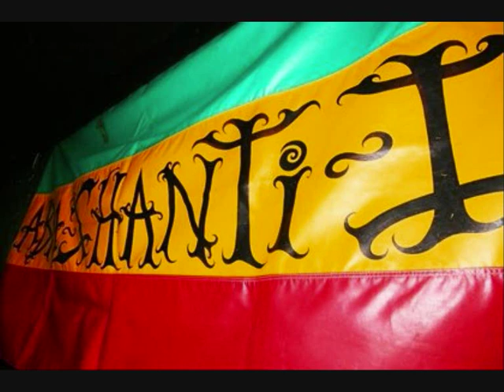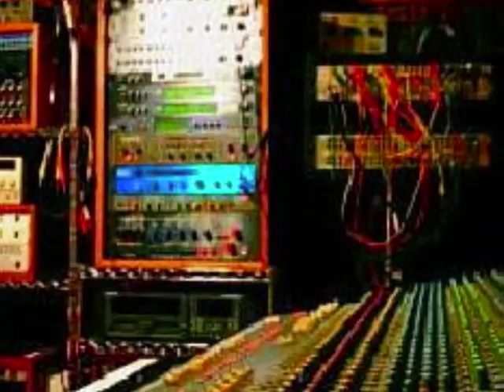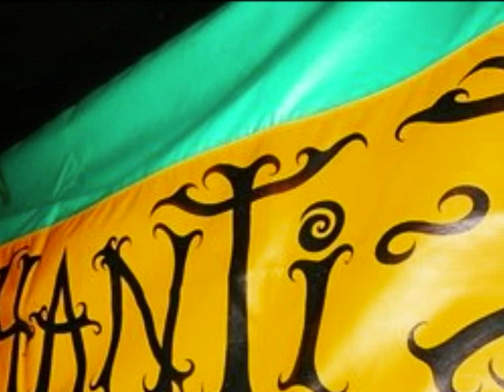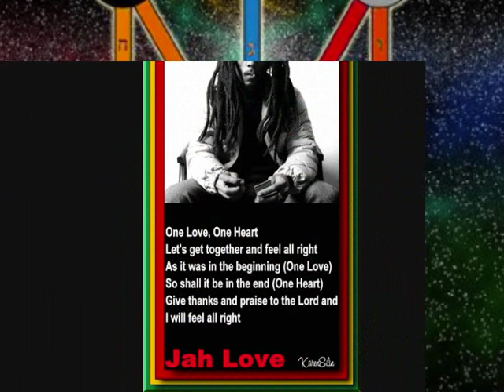Road To Zion ~ Abashanti i ~ Emmanual Joseph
This Big Release is from Abashanti alongside his cousin Emmanuel Joseph, available on12inch press from Falasha Recordings 2008. Massive Dub peice on this one rite here. Video editing performed by i an i ~ RootsStudent ~ OnELoVE ~